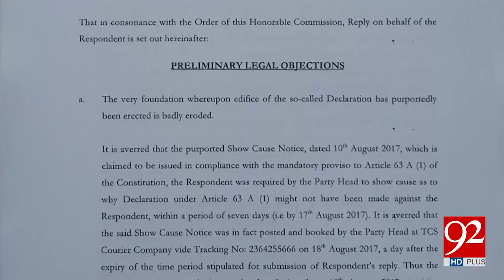Reference against me is only personal conflict: Ayesha Gulalai - 19 September 2017 - 92NewsHDPlus